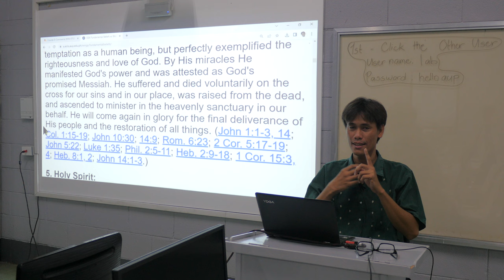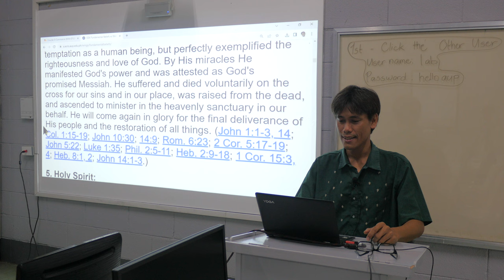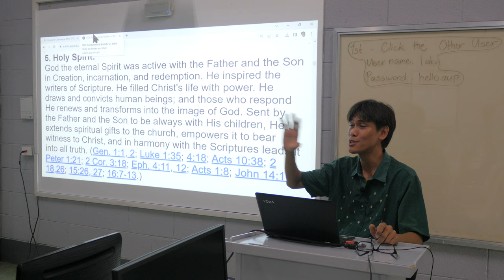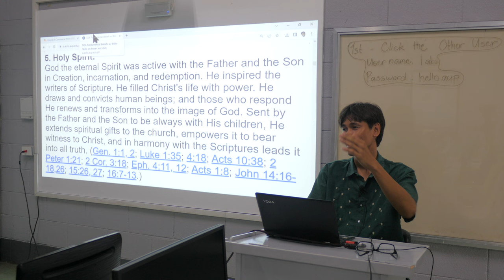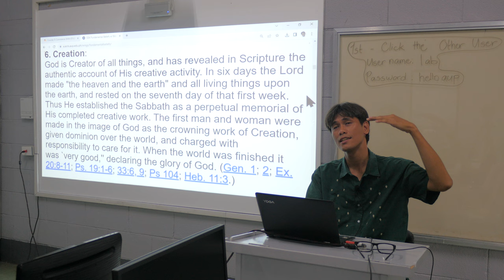the "Adventist" in the syllabus P1670578